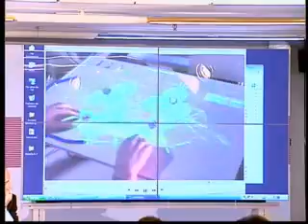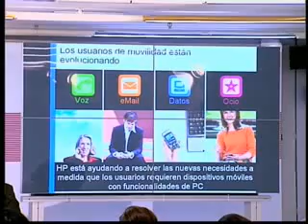red.es - Ficod 2007 - Nuevas pantallas para nuevos usuarios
Mesa redonda "Nuevas pantallas para nuevos usuarios."

El Foro Internacional de Contenidos Digitales (FICOD), es el resultado de la puesta en marcha de una serie de medidas aprobadas por el MITYC, y que se enmarcan en el Plan Avanza para el desarrollo de la Sociedad de la Información y la convergencia con Europa y entre las Comunidades Autónomas.

FICOD, con vocación de continuidad y periodicidad anual, celebró su primera edición del año 2007 los días 6, 7 y 8 de noviembre, coincidiendo con el SIMO y BROADCAST.